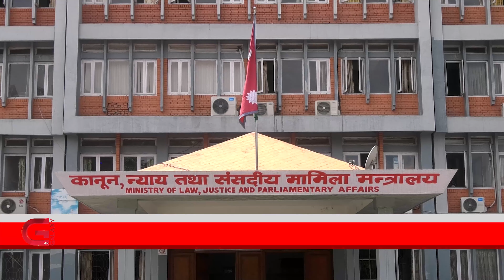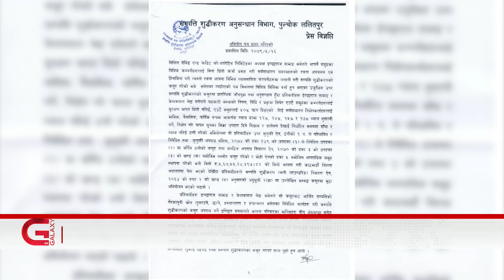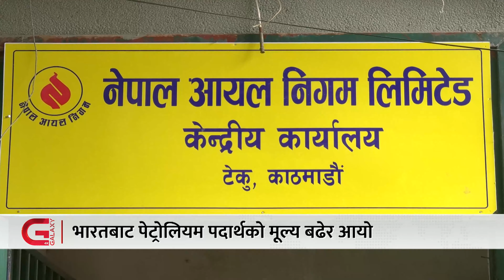राणाको आक्रोश। 'राष्ट्रपतिको अपमान'। निजामती विधेयक गायब । संसदको आयु तोक्न कानुन | Galaxy News Hour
राणाको आक्रोश। 'राष्ट्रपतिको अपमान'। निजामती विधेयक गायब । संसदको आयु तोक्न कानुन | Galaxy News Hour | 16 Bhadra , 2079

• राणाको बयान आरोपको खण्डनभन्दा अरुलाई लाञ्छित गर्नै केन्द्रित,
• राष्ट्रिय सभाबाट पनि नागरिकता विधेयक जस्ताको तस्तै अघि बढाइयो,
• ललितपुरमा भूउपयोग नियमावली छलेर ठूलो मात्रामा कित्ताकाट,
• निजामती विधेयकलाई लिएर मन्त्रिपरिषदमै मतभेद,
र,
• चीनले मानवताविरुद्ध अपराध गरेको हुन सक्ने राष्ट्रसंघीय प्रतिवेदनको चीनद्वारा खण्डन,